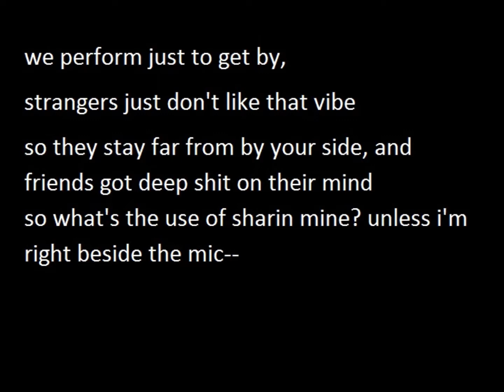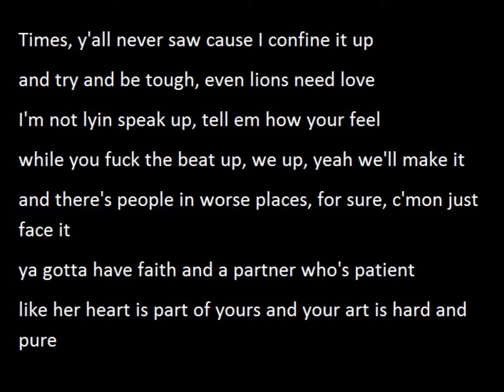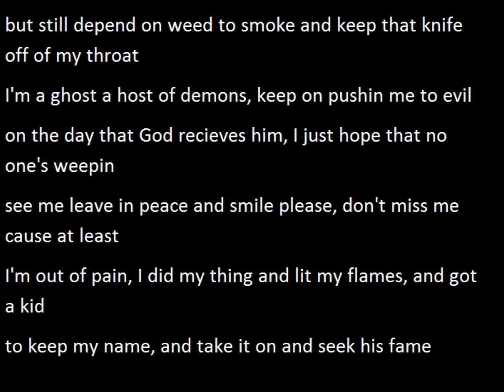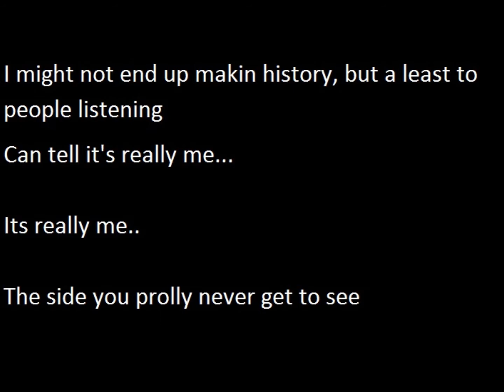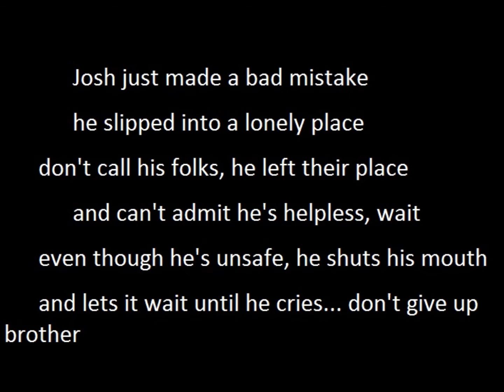I.Qried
One of the songs from my new Mixtape- Testimonials, Memories, and Dreams  By I.Q.